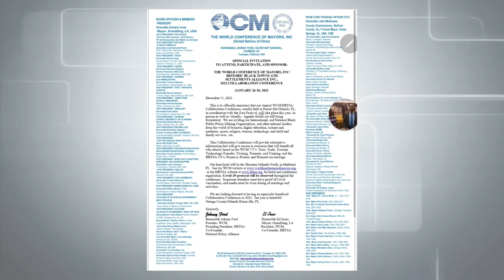A Time for Truth Show Making Dreams Come True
A Time for Truth Show hosted      special guest The Honorable Johny Ford, Founder of the World Conference of Mayors,  speaking about
"  Making Dreams Come True. "